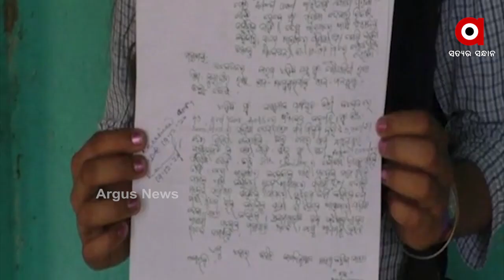କଲେଜର ଅବହେଳା ଯୋଗୁ ଅନ୍ଧକାରରେ ଛାତ୍ରୀଙ୍କ ଭବିଷ୍ୟତ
କଲେଜର ଅବହେଳା ଯୋଗୁ ଅନ୍ଧକାରରେ ଛାତ୍ରୀଙ୍କ ଭବିଷ୍ୟତ । ଛାତ୍ରୀ ଜଣକ +3 କଳା ପଞ୍ଚମ ସେମିଷ୍ଟର ପରୀକ୍ଷା ପାଇଁ ଫର୍ମ ଫିଲଅପ କରିଥିଲେ । କିନ୍ତୁ କଲେଜ ତରଫରୁ ୟୁନିର୍ଭସିଟିରେ ଫର୍ମ ଦାଖଲ କରାଯାଇନଥିବାରୁ ଛାତ୍ରୀଙ୍କର ଭାଗ୍ୟ ଅନ୍ଧକାର ଭିତରକୁ ଠେଲି ହୋଇଯାଇଛି...